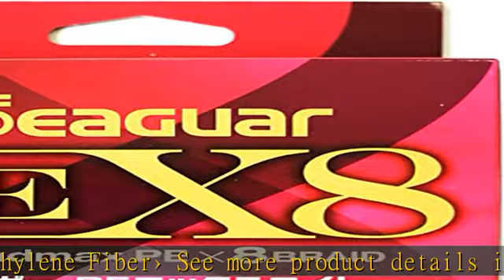シーガー(Seaguar) シーガー PE X8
「2022進化モデル」iphone 充電ケーブル 純正 ライトニングケーブル 2M 3本セッ MFI認証 iphone 充電器 ケーブル lightning ケーブル アイフォン充電ケーブル 急速充電＆超高耐久 iPhone 13 Pro/12/12 Pro/11/XS/XR/SE/iPad Air各種対応